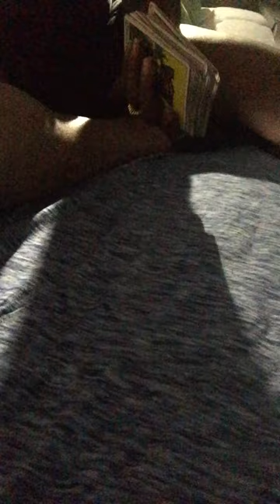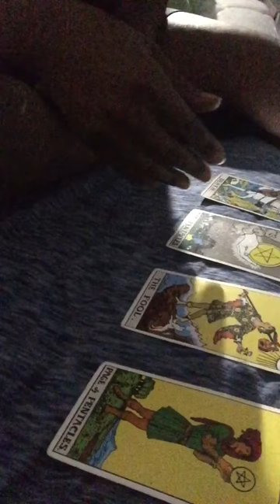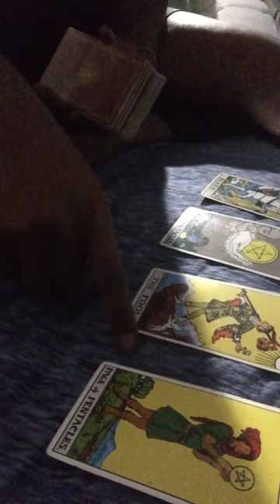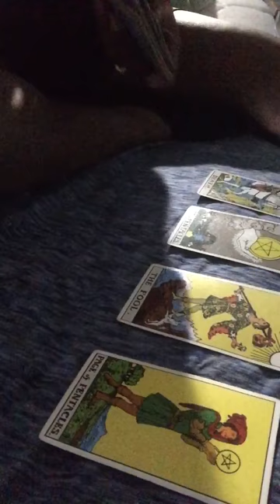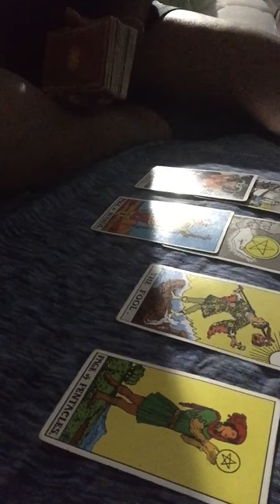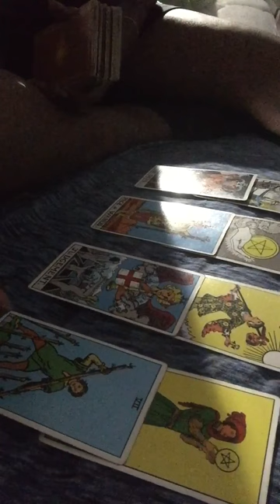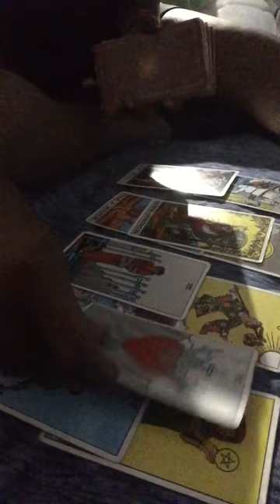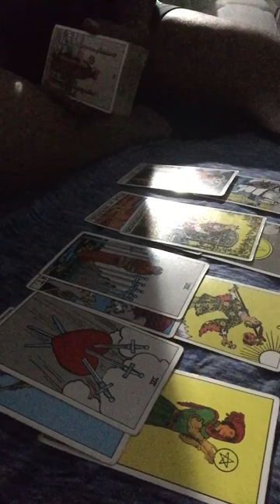Gemini ♊️ Knock Knock..Who’s There..Opportunity 🌱💰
ALL READINGS ARE PRERECORDED 🥹

2 questions reading $25 🔮
4 questions reading $35 🔮
30 minutes reading $50 🔮
Emergency reading 2-24 hours turnaround time $85 💥🔮